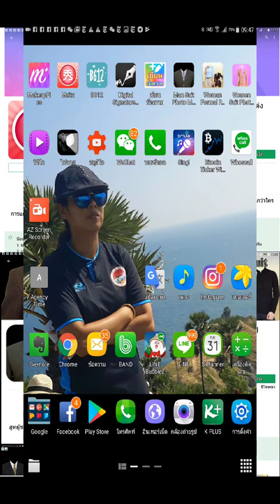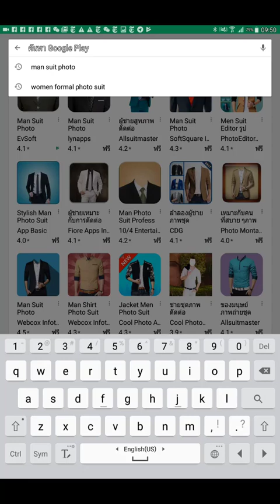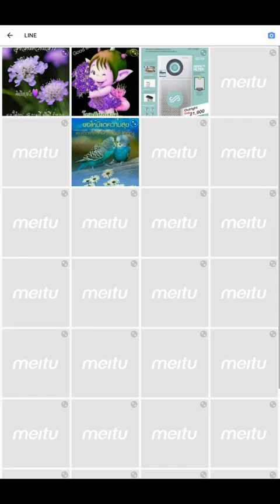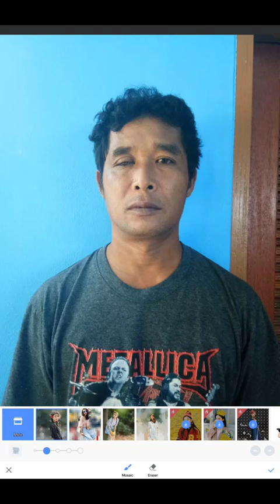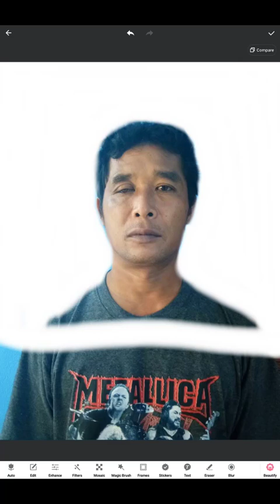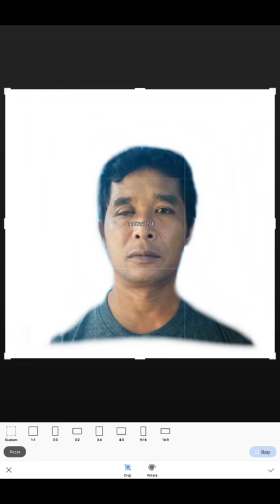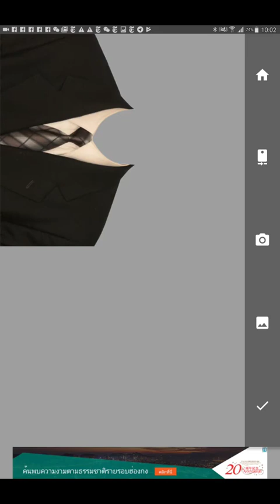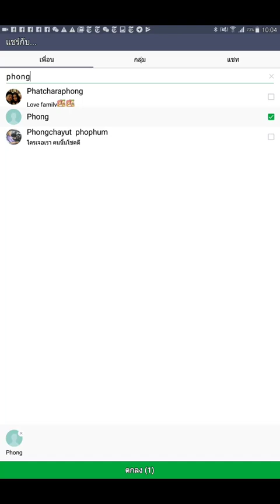วิธีตกแต่งภาพเปลี่ยน ฉากหลัง และใส่สูทผู้ชาย บนมืถือ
ต้องการให้ความรู้วิธีการใช้มือถือ หรือ แทบเล็ต ตกแต่งรูปภาพแบบง่ายๆ